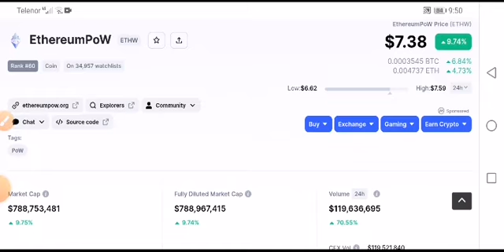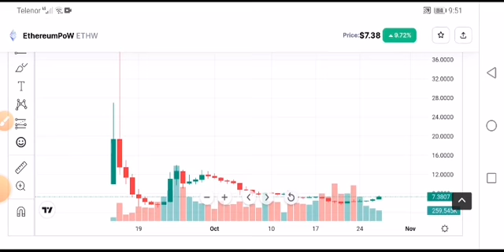EthW coin Urgent Alert! EthW Price Prediction! EthereumPow News Today 1